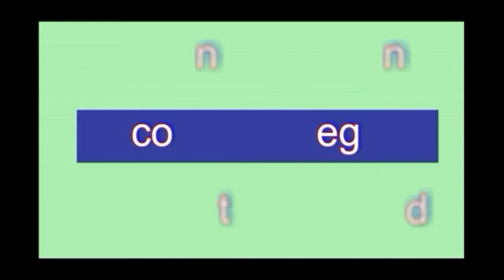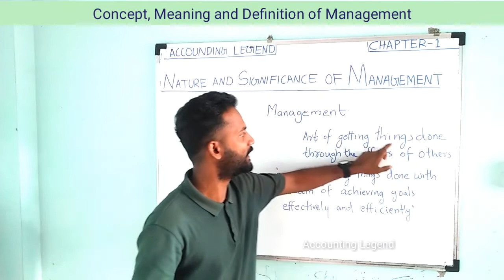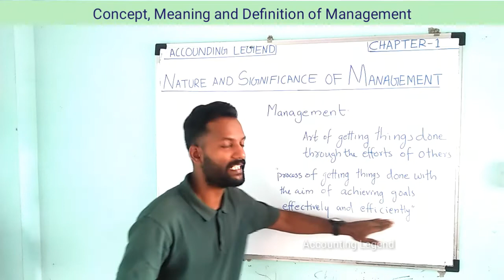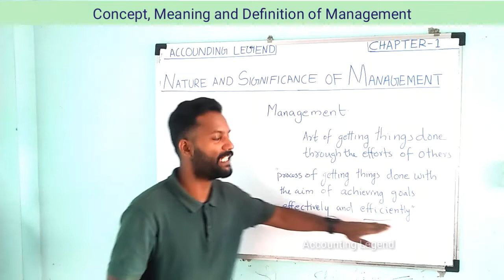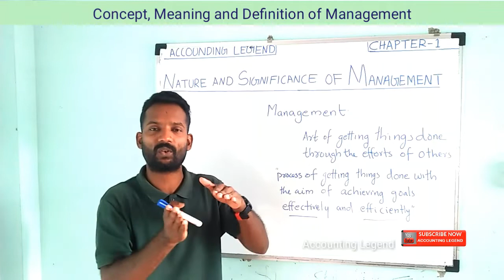Concept, Meaning and Definition of Management|Nature and Significance of Management|Business Studies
In this video, you will learn Concept, Meaning, and Definition from the first lesson in Business Studies of Plus Two Commerce.